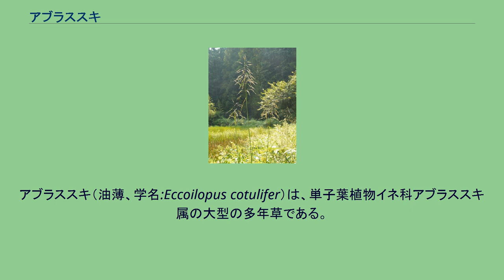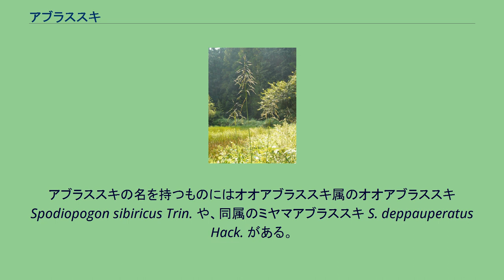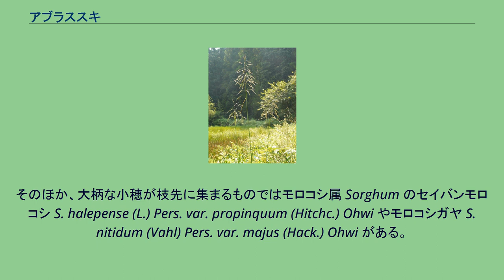アブラススキ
アブラススキ（油薄、学名:Eccoilopus cotulifer）は、単子葉植物イネ科アブラススキ属の大型の多年草である。
まばらな穂にややまとまった小穂が枝先に垂れる。
ススキの名をもつが、それほどススキに似ている訳ではなく、むしろ穂に綿毛がないところなど、はっきり異なった点が多い。
名前の由来は穂から油のような成分を出すためである。
類似の植物は多々あり、それらもアブラススキの名に修飾をつけて呼ばれるものがある。
地下茎はごく短く、少数の茎を立てる。
茎は分枝がなく、高さは80-150cmになる。
節ごとに葉をつけ、葉身は長さ40-60cm、幅1-1.5cmの線形。
葉身の基部は細まり、特に茎の下に着くものでははっきりした葉柄となる。
葉は緑色で硬めの紙質、葉表はややつやがあり、主脈は白く抜ける。
裏面には細かい毛がある。
花穂は9-10月に出る。
茎の先端から上に伸びた穂は、数か所から輪生状に側枝を伸ばし、それぞれの枝先に小穂の束をひとつずつつける。
小穂はその枝の中程から先端に近い部分にだけつき、それが軸に寄り添うようになるため、遠目では一つの束に見える。
それぞれの枝、それに穂全体も先端に向かって次第に垂れる。
小穂は長さ6mm、緑色だが、紫を帯びることも多い。
卵状楕円形で柄があり、長い柄のものと短い柄のものが一つずつ対になって生じる。
いずれの第四穎からも長い芒（のぎ）が真っすぐに伸びる。
芒は個々に見ると中程で「く」の字に折れた形をしている。
上記のように、小穂は柄の長いものと短いものがそれぞれ同じ場所から対をなして出るが、それぞれの小穂はほぼ同じものである。
包穎がよく発達して小穂全体を包んで折り、草質で背面は丸く、表にはまばらな毛が生える。
その内側には二つの小花が含まれるが、第一小花は退化して不稔性。
それらの護穎や内穎は膜質で透明。
第二小花の護穎からは長い芒が出る。
日のよく当たる草地にはえる。
秋に穂を抜き出している姿はよく目立つ。
ただし草地の遷移が進んでススキ草原などになると姿を見せなくなり、定期的に草刈りの行われる里山的な草地によく見られる。
日本全土に分布、国外では朝鮮、中国、インドまで知られる。
日本では一般にアブラススキ属とするが、オオアブラススキ属 Spondiopogon とする扱いもある。
後者は穂の軸に関節があり、これが折れて脱落するが、アブラススキでは関節があるもののそこで折れて脱落することはない点で区別するとしている。
アブラススキの名を持つものにはオオアブラススキ属のオオアブラススキ Spodiopogon sibiricus Trin. や、同属のミヤマアブラススキ S. deppauperatus Hack. がある。
これらは穂の先が垂れないのではっきりと区別できる。
また、ヒメアブラススキ Capillipedium parviflora (R. Br.) Ohwi は、より小型で、穂がまばらに散開する。
そのほか、大柄な小穂が枝先に集まるものではモロコシ属 Sorghum のセイバンモロコシ S. halepense (L.) Pers. var. propinquum (Hitchc.) Ohwi やモロコシガヤ S. nitidum (Vahl) Pers. var. majus (Hack.) Ohwi がある。